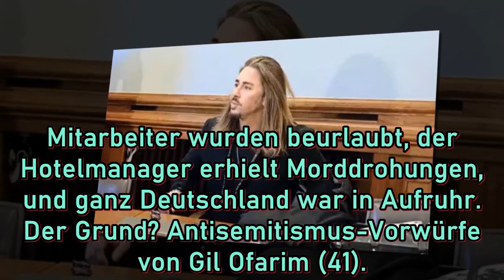"RÜCKZUG AUS DEN MEDIEN? 'STERN TV'-MODERATOR FINDET KLARE WORTE ZUR OFARIM-LÜGE"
In einer denkwürdigen Ausgabe von "Stern TV" nimmt Moderator Steffen Hallaschka Stellung zum kontroversen Fall der Ofarim-Lüge. Der Beitrag analysiert die Auswirkungen auf Opfer von Diskriminierung und Gewalt, während Gil Ofarim sich scheinbar aus der Öffentlichkeit zurückzieht. Hallaschka setzt klare Worte gegen Misstrauen gegenüber echten Opfern und hinterfragt Ofarims Motive.